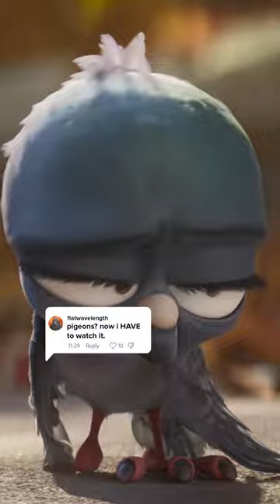Migration | Chump Reply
This holiday season, Illumination, creators of the blockbuster Minions, Despicable Me, Sing and The Secret Life of Pets comedies, invites you to take flight into the thrill of the unknown with a funny, feathered family vacation like no other in the action-packed new original comedy, Migration.

The Mallard family is in a bit of rut. While dad Mack is content to keep his family safe paddling around their New England pond forever, mom Pam is eager to shake things up and show their kids—teen son Dax and duckling daughter Gwen—the whole wide world. After a migrating duck family alights on their pond with thrilling tales of far-flung places, Pam persuades Mack to embark on a family trip, via New York City, to tropical Jamaica.

As the Mallards make their way South for the winter, their well-laid plans quickly go awry. The experience will inspire them to expand their horizons, open themselves up to new friends and accomplish more than they ever thought possible, while teaching them more about each other—and themselves—than they ever imagined.

From a screenplay by Mike White, the Emmy winning creator of The White Lotus and the screenwriter of School of Rock, the film stars a top-flight comedic cast led by Oscar® and Emmy nominee Kumail Nanjiani (The Big Sick, Eternals) as anxious Mallard dad Mack and Emmy nominee Elizabeth Banks (Hunger Games and Pitch Perfect franchises) as Pam, the Mallards’ daring, quick-witted matriarch.

ABOUT MEGAPLEX:
Megaplex Theatres is Utah's premiere movie entertainment company. With more than 180 screens at 15 locations in Nevada and Utah, Megaplex Theatres are among the most popular destinations for moviegoers in the United States. Megaplex Theatres features regular and large-format movie screens, reserved seating, premium dining, and concession amenities, as well as conference and auditorium facilities. Additional features and amenities include: Digital 2D/3D IMAX screens, D-Box motion seat technology, internal ticketing kiosks, and the MegaPass movie subscription. Not only is the Larry H. Miller's Megaplex Theatres among the top-grossing theatre chains in the nation, but it frequently finishes at the top in national box office results for major opening-night and weekend Hollywood releases.